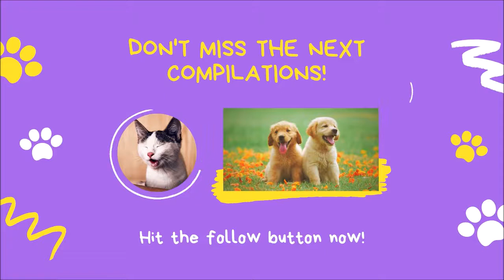😺 💖 😂 Cute and Funny Cats and Kittens Videos Compilation, May 2021 Cute and Funny Animals